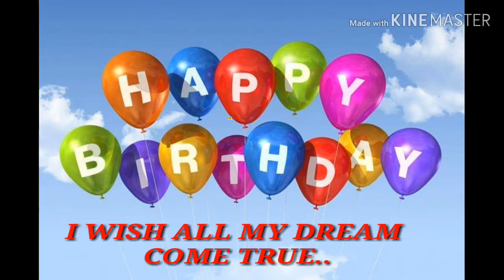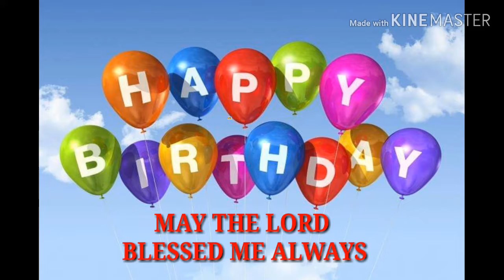HAPPY BIRTHDAY TO ME /LET US TO CELEBRATE/DEC 20.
kahit walang handa masaya na ako basta always healthy body..happy birthday to me.
Jrose vlog